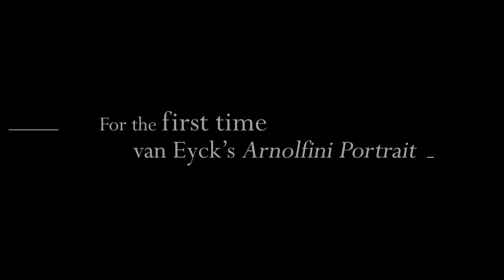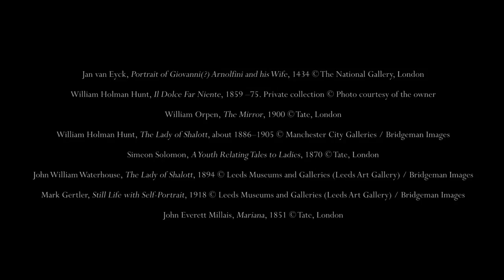Trailer | Reflections: Van Eyck and The Pre-Raphaelites | National Gallery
Discover how van Eyck’s 'Arnolfini Portrait' was one of the beacons by which the Pre-Raphaelites forged a radical new style of painting.

Reflections: Van Eyck and The Pre-Raphaelites
2 October 2017 – 2 April 2018
Sunley Room

Acquired by the National Gallery in 1842, the Arnolfini Portrait informed the Pre-Raphaelites’ belief in empirical observation, their ideas about draughtsmanship, colour and technique, and the ways in which objects in a picture could carry symbolic meaning.

The exhibition will bring together for the first time the 'Arnolfini Portrait' with paintings from the Tate collection and loans from other museums, to explore the ways in which Dante Gabriel Rossetti (1828–1882), Sir John Everett Millais (1829–1896) and William Holman Hunt (1827–1910), among others, were influenced by the painting in their work.

This exhibition is organised by the National Gallery in collaboration with Tate Britain.